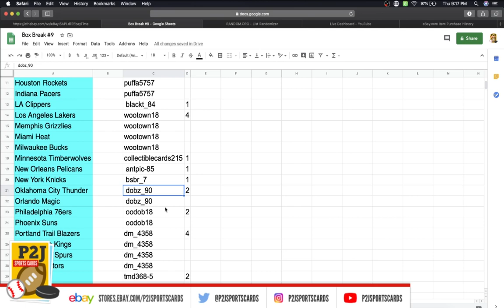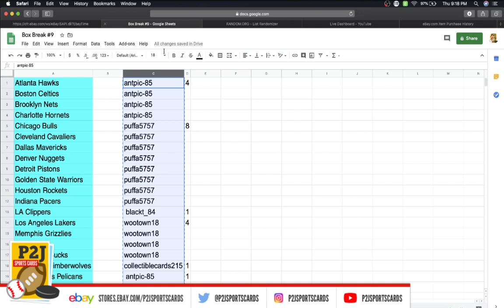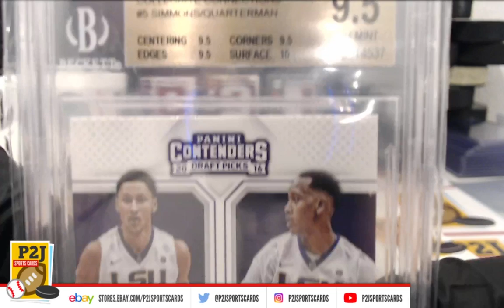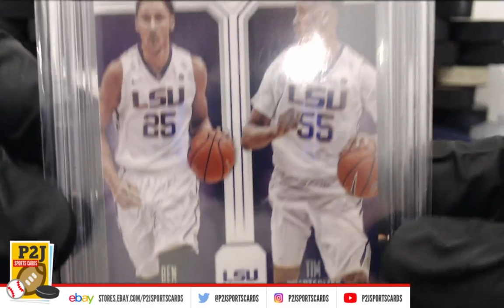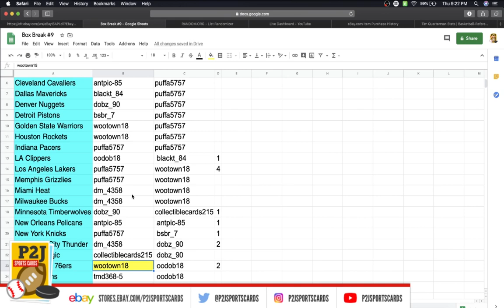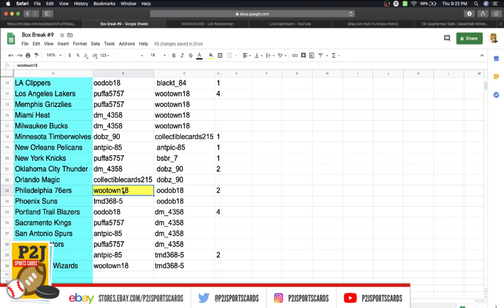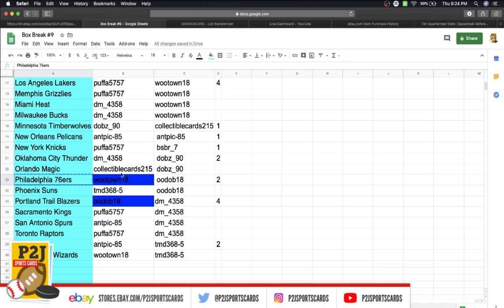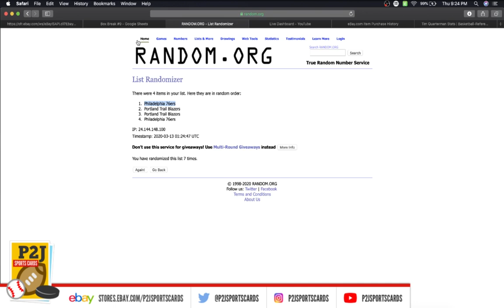eBay LIVE Box Breaks - #1581 2019 Gold Rush Basketball Gem Mint Pack Break nba P2J